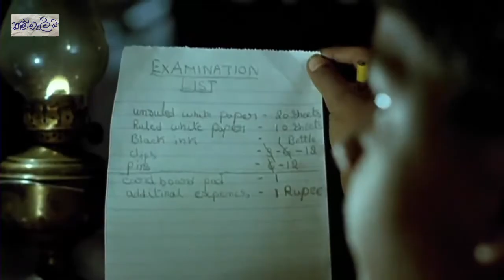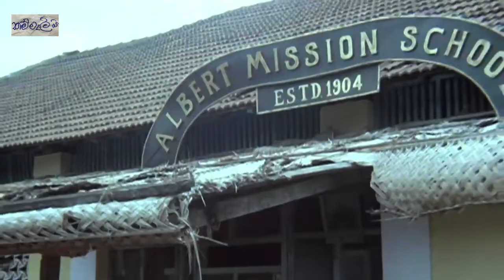Malgudi Dawasa Sinhala - මල්ගුඩි දවස - 3 ස්වාමි සහ මිතුරන් (HD Video)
malgudi Dawasa Sinhala
ඉන්දියානු  සුප්‍රසිද්ධ කතුවරයෙකුවන ආර්.කේ. නාරායන් මහතාගේ මල්ගුඩි දවස.
ටයිටස් තොටවත්ත මහතා හඩකැවිමකි